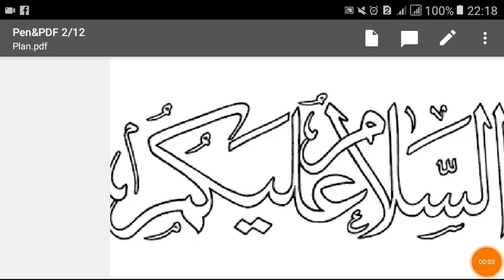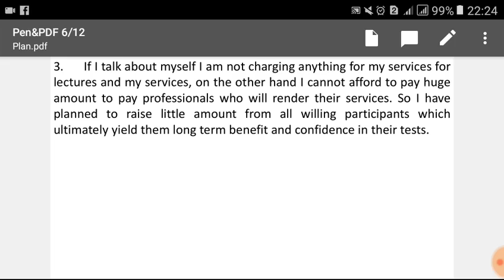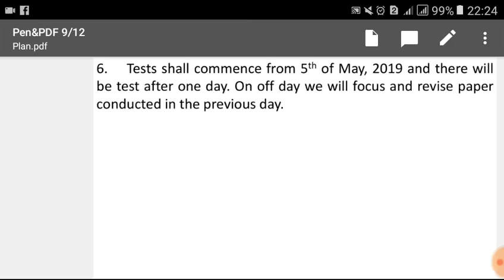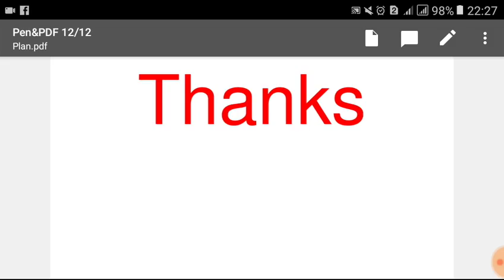Senior Auditor Revision Plan and Mock Tests Plan-Best Opportunity for Complete Preparation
CSS Examinations
PMS Examinations
Inspector FIA
Assistant Director FIA
Inspector IB